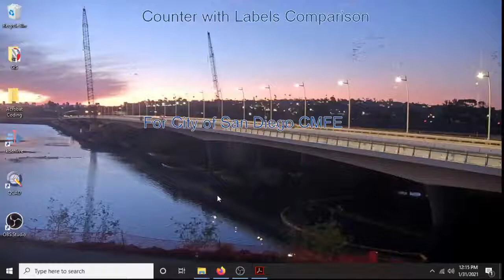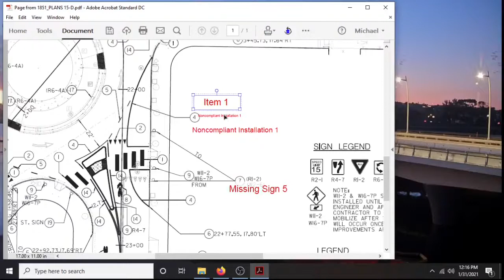Counter Labels Compared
There are three (3) sizes of labeled counters. This video shows the results of choosing poorly.